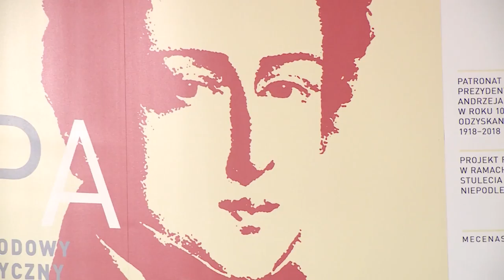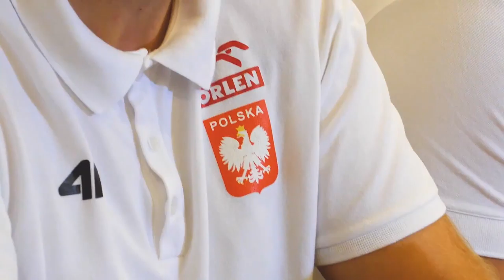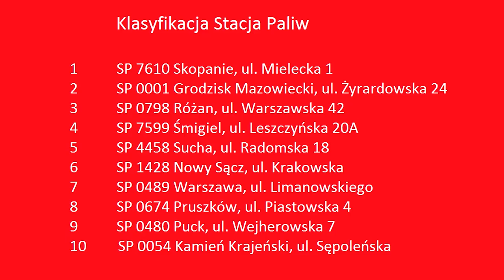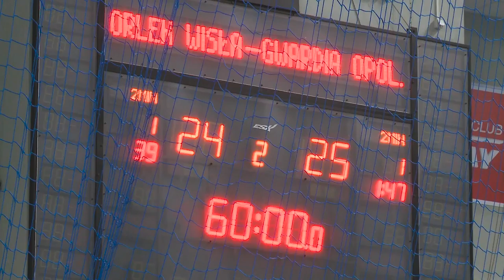Studio Grupy ORLEN 169